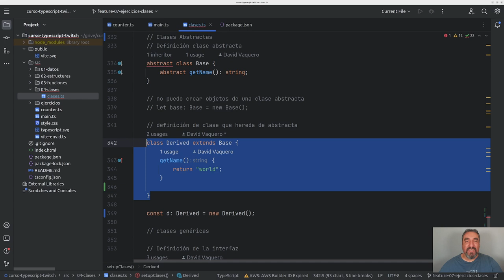Clases Abstractas en TS #14 - Curso de Typescript - Cursos de Desarrollo